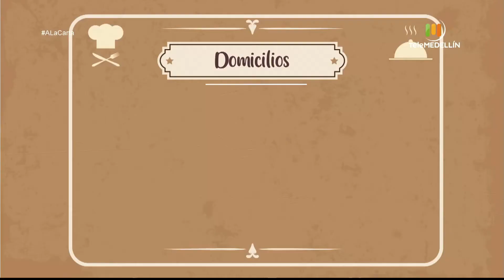ALaCarta Salmón con camarones en salsa marinera [Programa completo] Telemedellín